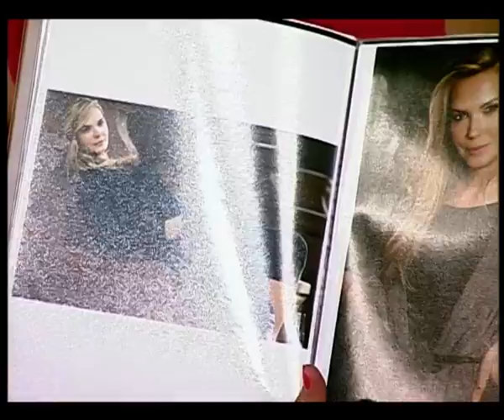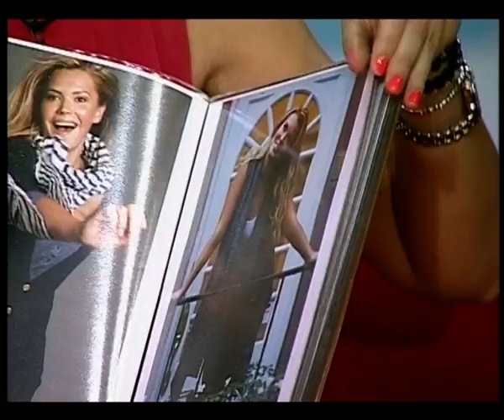Wilhelmina plus size model Katya Zharkova and Russian TV Star Avrora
talk show on  Russian channel about plus size models